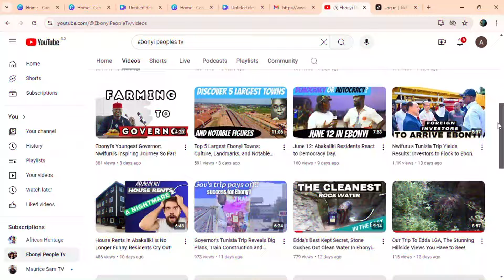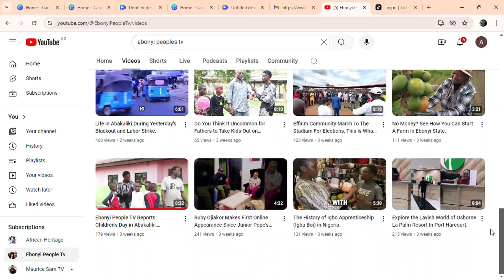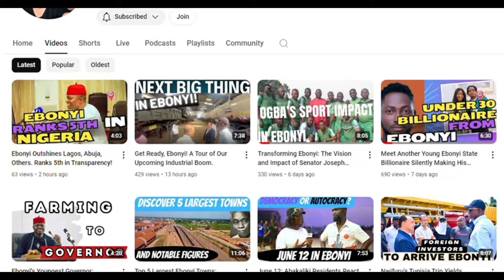Discover the Historic Slave Route and Non-Igbo Communities in Ebonyi State.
Welcome, viewers of Ebonyi People TV to Ebonyi state news today! Think you know everything about Ebonyi State? Get ready to be amazed as we uncover its hidden gems. In today’s video, we’re revealing three fascinating facts about Ebonyi that might just surprise you! From the unique non-Igbo community to a rich musical legacy and historical landmarks—Ebonyi State is full of captivating stories. Stick around to discover what makes Ebonyi state truly special! And if you're new here, welcome to Ebonyi People TV—your ultimate source for the latest in Ebonyi State news and culture. Let's dive in!